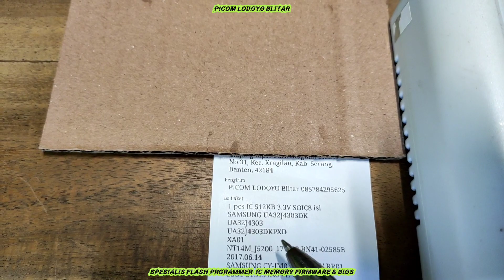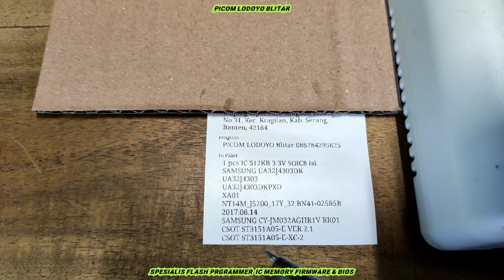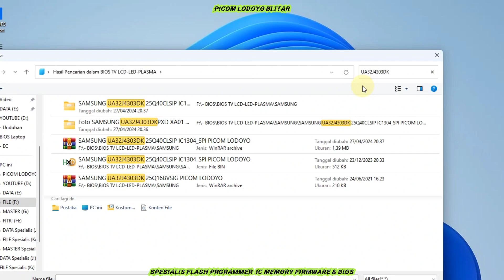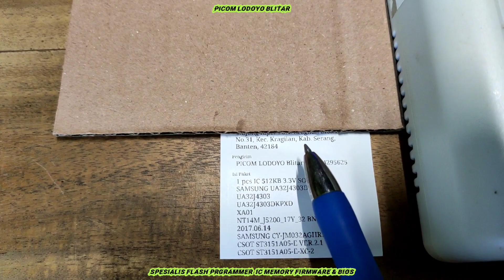SAMSUNG UA32J4303DKPXD XA01 NT14M_J5200_17Y_32 BN41-02585B 2017.06.14 CY-JM032AGHR1V RR01 Serang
Flash IC Firmware TV LED SAMSUNG UA32J4303DK
UA32J4303
UA32J4303DKPXD
XA01
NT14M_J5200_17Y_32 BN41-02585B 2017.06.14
SAMSUNG CY-JM032AGHR1V RR01
CSOT ST3151A05-E VER.2.1
CSOT ST3151A05-E-XC-2
512KB 3.3V SOIC8 Pesanan Dari Kab. Serang Banten

Membeli lewat whatsapp *LEBIH DI UTAMAKAN*

Buka : Jam 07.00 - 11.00 WIB
Istirahat Siang : Jam 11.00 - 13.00 WIB
Buka Kembali : 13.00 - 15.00 WIB